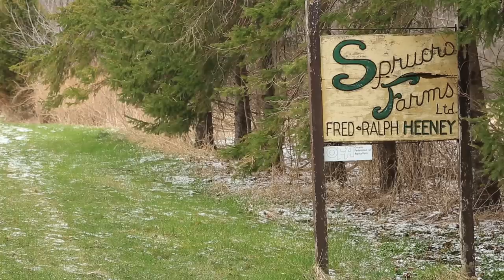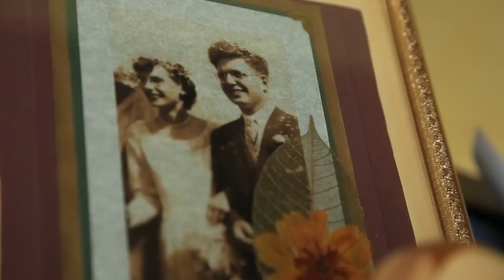This is a real-life "The Notebook." Fred devoted his life to care for his wife of 64 years.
Watch the touching video of Fred and Elizabeth. "Elizabeth is the love of my life, I wouldn't think of changing anything" - Fred, another winner of this year's Heart of Home Care Awards.